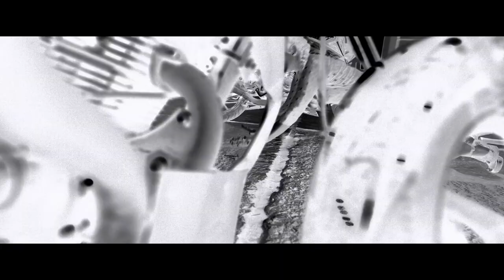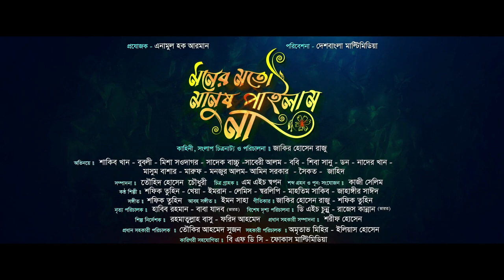Moner Moto Manush Pailam Na - মনের মতো মানুষ পাইলাম না | Official Trailer | SHAKIB KHAN | BUBLY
Presenting the much awaited Official Trailer of the film Moner Moto Manush Pailma Na - মনের মতো মানুষ পাইলাম না

In cinemas 12th August 2019.

Movie Credits

Movie Name: Moner Moto Manush Pailma Na ( মনের মতো মানুষ পাইলাম না )

Cast: Shakib Khan, Bubly, Misha Sawdagor, Sadek Bacchu, Saberi Alam, Shiba Shanu, Don, Boby, Nader Khan, Masum Bashar and many more.

Story, Screenplay, Dialogues and Direction : Zakir Hossain Raju
Cinematography: M H Shapon
Art Direction : Rahmatullah Bashu and Farid Ahmed
Editor:  Towhid Hossain Chowdhury
Choreography: Habib Rahman and Baba Yadav
Sound Editing : Kazi Selim
Singer: Shafiq Tuhin, Imran, Kheya, Lemis, Shorolipi, Mahtim Shakib, Jahangir sayed.
Lyricist: Shafiq Tuhin and  Zakir Hossain Raju
Chief Assistant Editor : Shorif Hossain
Assistant Director: Amritav Mihir and Eleyas Hossain
Chief Assistant Director: Toukir Ahmed Sujon
Associate Producer: Anamul Haque Arman
Produced by : Desh Bangla Multimedia

Please avoid other methods of copying or duplicating the video, and help us support anti-piracy measures in any way you can. Thank you - Team Shakib Khan